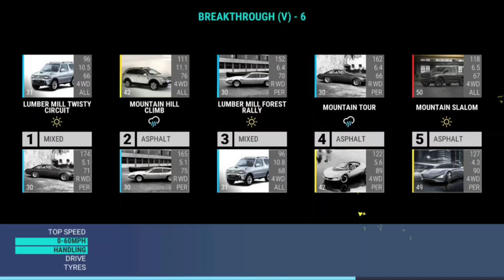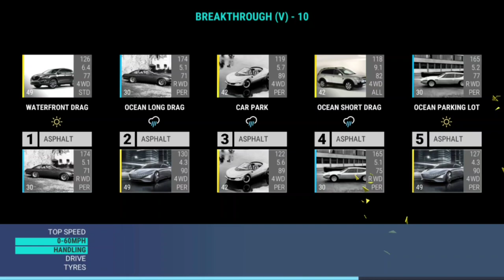Top Drives In The Shadows: Breakthrough (V)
00:00 Levels 1-5
04:13 Levels 6-10
08:40 Levels 11-15
12:31 Levels 16-20